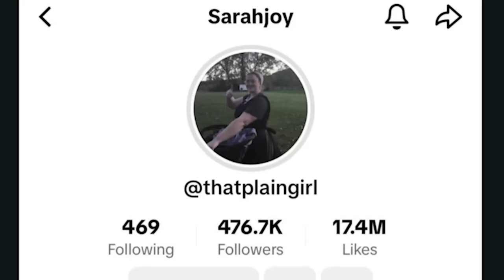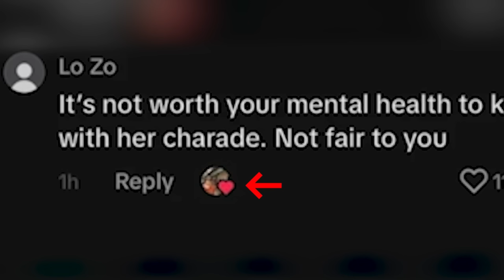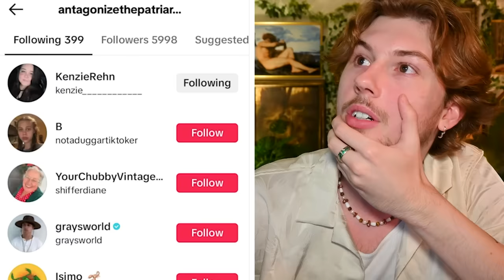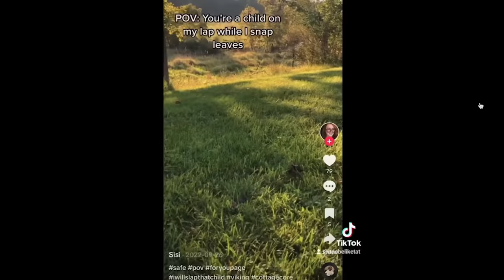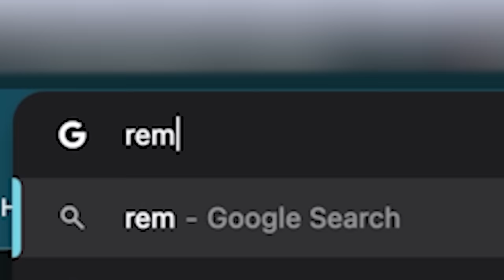Sarah Joy, The TikToker Who FAKED Being AMISH